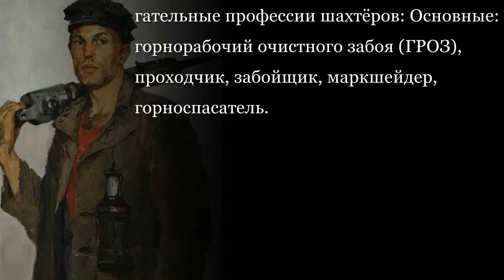Шахтер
Шахтёр — человек, добывающий полезные ископаемые из недр земной коры. Они работают на Шахтах или Разрезах. Существуют так называемые основные и вспомогательные профессии шахтёров: Основные: горнорабочий очистного забоя (ГРОЗ), проходчик, забойщик, маркшейдер, горноспасатель.
(Музыкальное сопровождение: "Спят курганы темные" муз. Н. Богословского, сл. Б.Ласкин, исп. Михаил Михайлов)